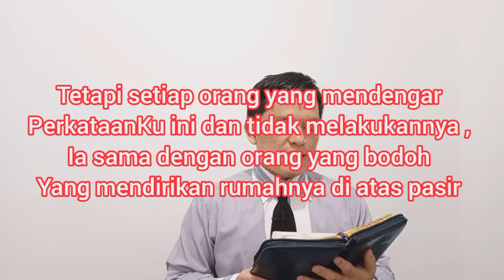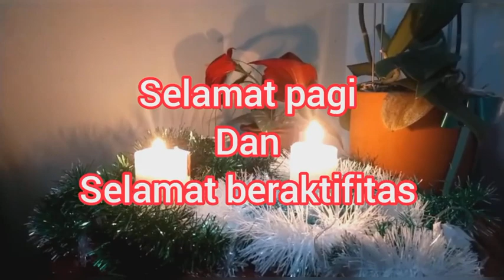Renungan Pagi 11 Maret 2021|| Matius 7:26